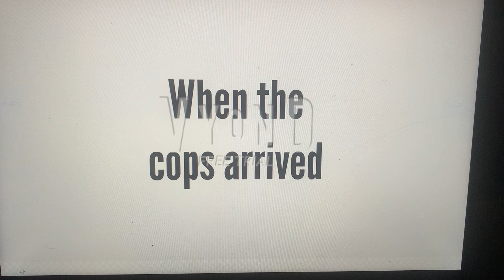Hunter harasses Kimmie and gets arrested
￼I couldn’t find their voices so I used different voices